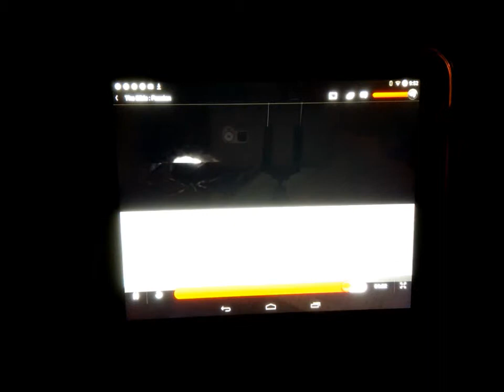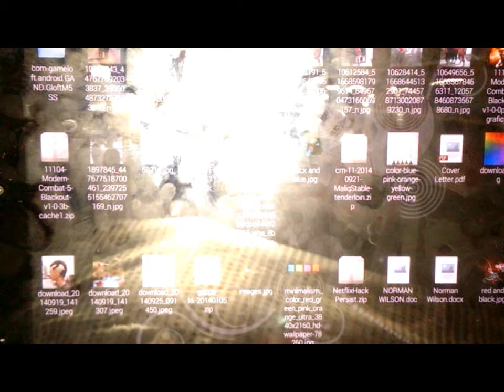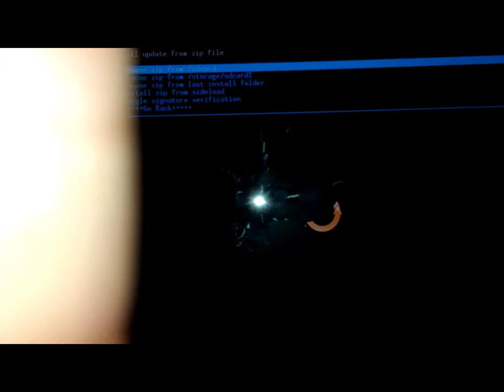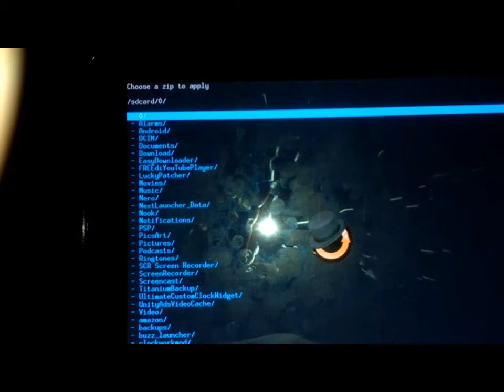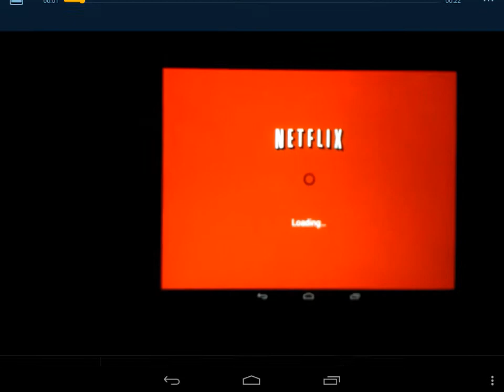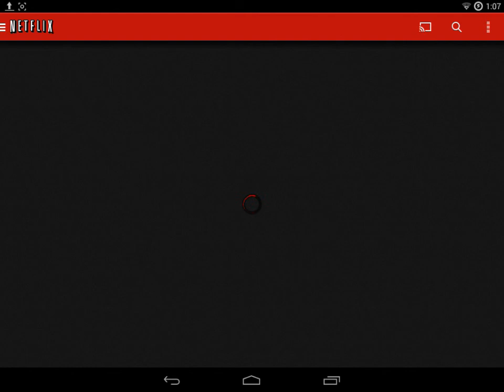Netflix fix for HP TouchPad with 4.4 or higher ROM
This is a fix to play Netflix on the HP Touchpad  with android 4.4 Rom or higher.

Here is the link to download the Netflix Hack Persist fix

It works with Netflix version 3.1. You must uninstall Netflix, download version 3.1 and install it.

From Android Beginner 3rd post down and Android Lover 4th post down. Thank you guys.